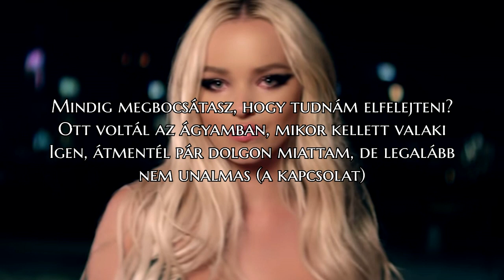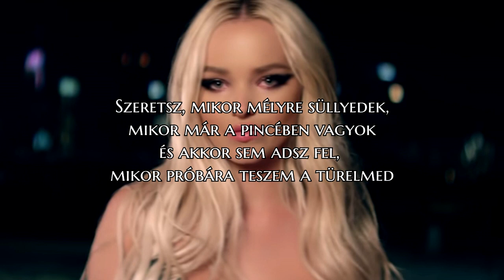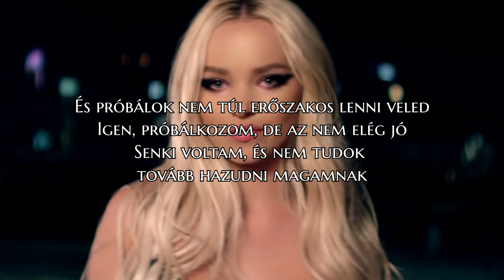Dove Cameron - Out of Touch (hungarian/magyar)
*on the wrong side of someone = valakinek a bögyében lenni. Dühös rád valaki :)

*sugar coat = szlengben azt jelenti, hogy valamit jobbnak állítasz be, mint amilyen valójában.